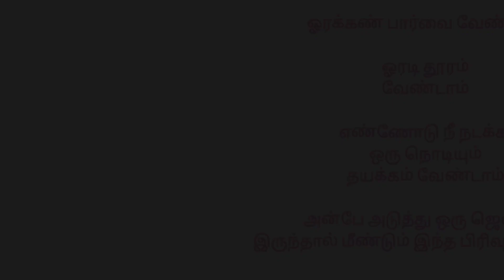HM TN 48 kavithai 2#melody